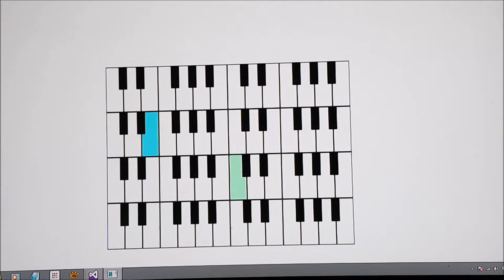Midi Animatations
Midi keyboard connected to an Arduino which communicates with an Android app via bluetooth.  The Android app selects scene / options + forwards MIDI data via wifi to C# WPF app.

Piano - held / sustained notes gradually fade back to black or white.

Snow scene - each note creates a snow flake at a position relative to the pitch - random speed and size.  As snow flakes reach the ground - a snowman is gradually formed.

Singing snowman - only notes above C5 cause the snowman to sing!